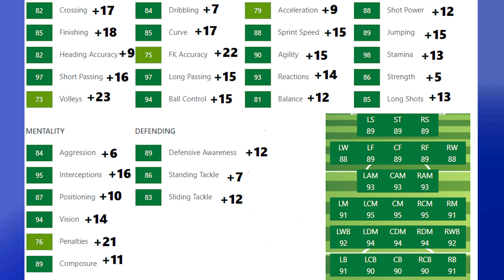FIFA 22 Aurélien Tchouaméni Growth Test